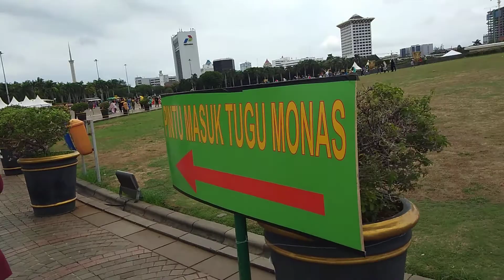Perjalanan menuju gerbang masuk MONAS